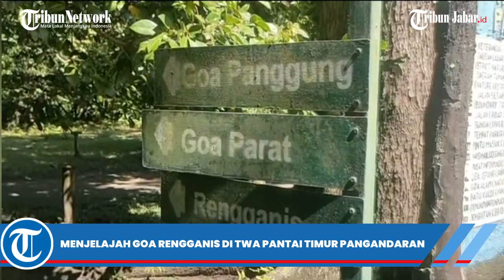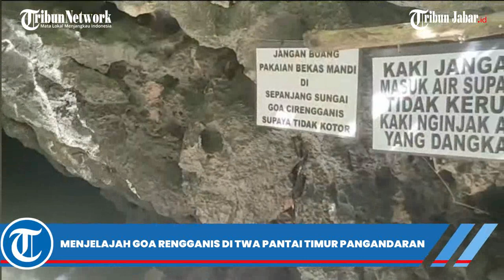GOA MISTIS DI PANGANDARAN! Digandrungi Para Petapa untuk Berdoa Demi Hidup Tenang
TRIBUNJABAR.ID, PANGANDARAN -Spot wisata di Pangandaran bukan hanya di bibir pantai saja tapi ada juga tempat wisata lain yang menarik. Satu di antaranya, wisata Goa Rengganis.

Goa Rengganis tersebut tepatnya berada di wilayah Taman Wisata Alam (TWA) blok Pantai Timur Pangandaran Jawa barat.

Untuk menuju lokasi Goa Rengganis, dari Kantor Balai Konservasi Sumber Daya Alam (KSDA) Resort Pangandaran pengunjung membutuhkan waktu sekitar 7 menit.

Di Goa Rengganis sendiri, pengunjung bisa melihat mata air yang mengalir jernih dan keluar dari sela-sela bebatuan.

Sembari berwisata, pengunjung pun bisa berziarah dan berdoa kepada sang pencipta sambil duduk di atas bebatuan di depan Goa Rengganis.

Selain itu, pengunjung bisa membersihkan diri atau mandi karena menurut warga setempat air jernih di sungai Rengganis ini dipercaya membuat orang awet muda.

Kemudian disaat dan setelah berdoa di Goa Rengganis, juga dipercaya bisa membuat tenang pikiran dan mendapat barokah dari maha pencipta.

Satu pengunjung asal Tasikmalaya, Mulyana (40) mengaku merasa tenang setelah berkunjung ke Goa Rengganis.

"Merasa tenang, karena terasa sudah menyatu dengan alam. Kita kan, berawal dari berdoa meminta barokah dari Allah SWT," ujar Mulyana kepada Tribunjabar.id seusai berdoa di depan Goa Rengganis, Minggu (23/7/2023) siang.

Mulyana mengaku, berwisata sembari berdo'a di Goa Rengganis Pangandaran ini sudah lebih dari 10 kali.

"Saya ke sini lebih dari 10 kali, mungkin sampai 20 kali. Jadi, di sini (Goa Rengganis) kita wisata lahiriah dan batiniah," katanya.

Sementara Juru Pelihara Goa Rengganis, Bidin Resmijaya (71) atau disapa Abah Kumis RGS mengatakan pengunjung yang datang ke Goa Rengganis berarti memiliki keinginan.

"Disini, mereka berdo'a dan meminta kepada Allah SWT. Seperti, ingin gampang rejeki, selalu sehat dan usaha lancar," ucapnya.

Mereka, lanjut Ia, meminta dorongan do'a tambahan ke yang goib di Goa Rengganis Pananjung Pangandaran ini. "Tapi, ujung-ujungnya kepada Allah SWT," kata Abah Kumis.